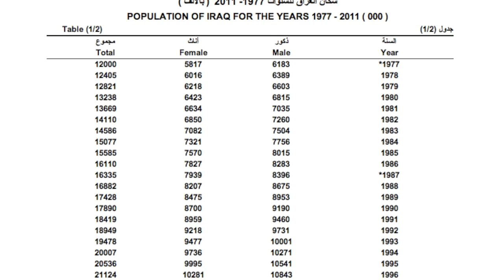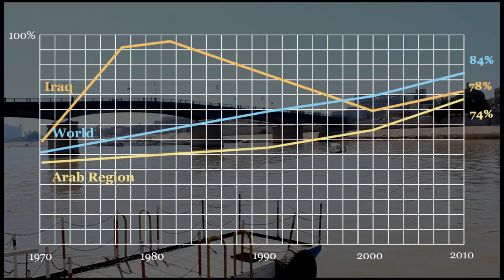Iraq's Data Challenge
So much of the data we use is collected and analysed in high-income countries. But what about a country like Iraq where, even before the war, data has been more about pen and paper than spreadsheets and formulas?
In this interview with the Publications Director of Iraq's central statistical office, we asked how data was used before 2003, and how it's used now.